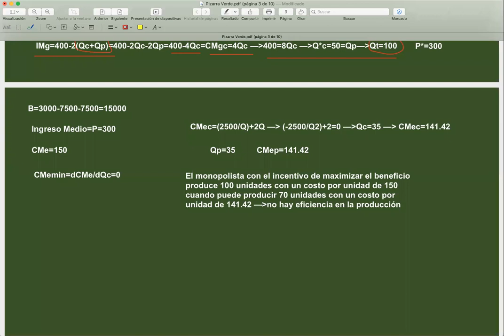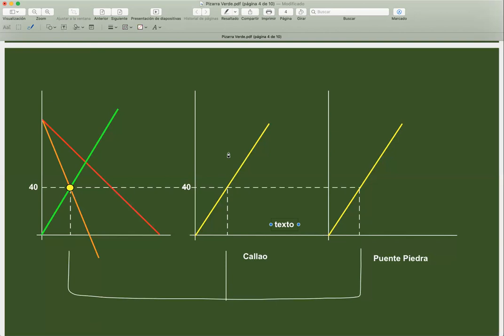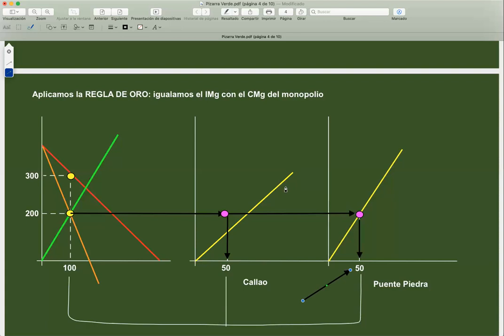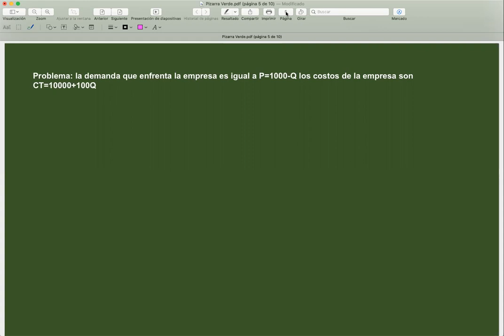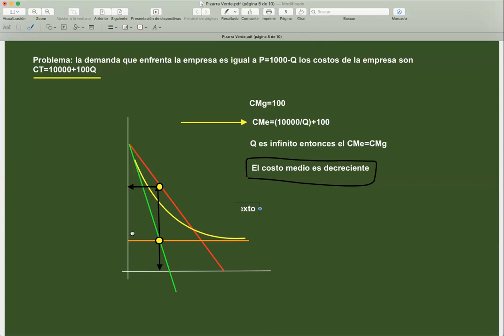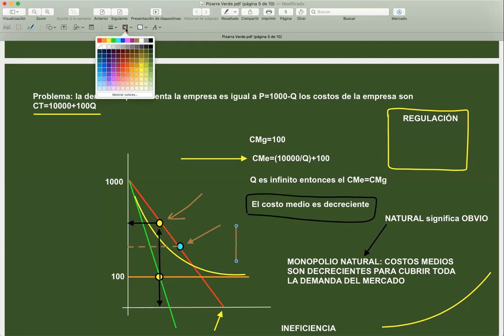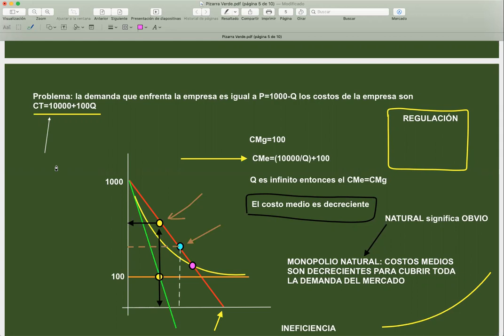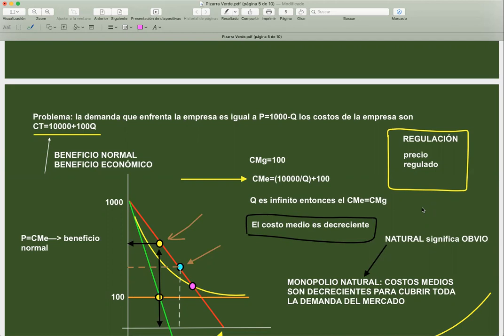Microeconomía II Monopolio multiplanta y monopolio natural II parte